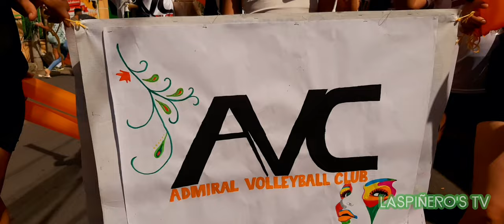NCRPO NCITAC PRESIDENT JPNINI KALEAGUEKASAN 'SANGGUNIANG KABATAAN'BRGY TALON TRES,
KALEAGUEKASAN SANGGUNIANG KABATAAN BRGY TALON TRES  HON.CHRIS LUCENA AND COUNCIL,
BASKETBALL AND VOLLEYBALL TOURNAMENT 2022
SPORTS FOR CLIMATE ACTION

SK CHAIRPERSON GIRLY ARANETA